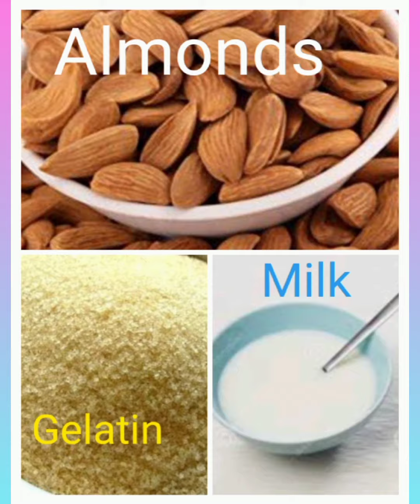Remove Blackheads & Whiteheads with easy home remedy/ ब्लैकहेड्स और वाइटहेड को आसानी से निकाले घर पर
Remove Blackheads & Whiteheads with easy home remedy/ ब्लैकहेड्स और वाइटहेड को आसानी से निकाले घर पर#blackheadremoval

For preparing this Mask We need:
2 Almonds
1 teaspoon of unflavoured Gelatin powder
1 tablespoon of water or you can add milk it's optional any thing you prefer.

Method:
Roast the almonds.
Make powder of it.
Take one teaspoon of gelatin powder.
One tablespoon of water and mix it well.
With the help of double boiling method Cook it.
Take It out and let it be cool in room temperature.
Apply it to the areas where you are having blackhead and whiteheads.
Keep it for 10 to 15 minutes.
Peel it off.
Repeat this procedure thrice a week for good results.

Note: Before applying any mask on your Skin or face always do the patch test.
You can apply small amount behind your ears for patch test. If you do not find any iching or burning sensation then only continue with the application.

Faithfully Yours

Ruma 😊